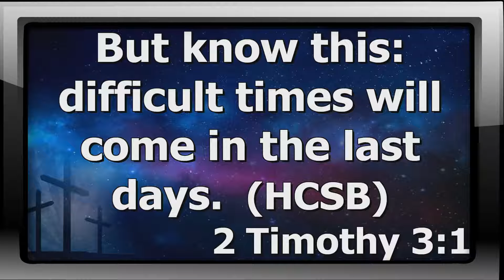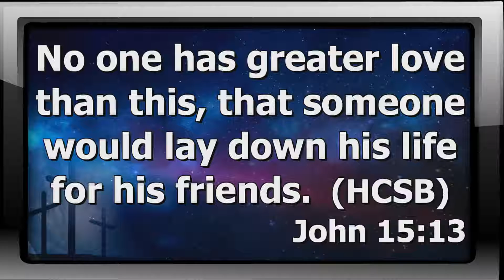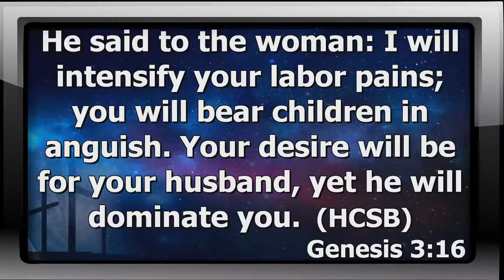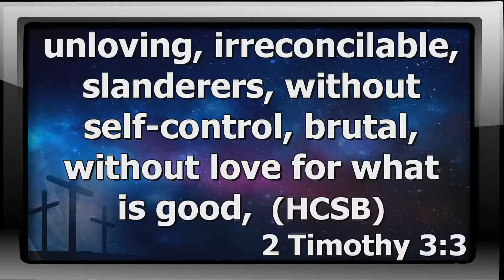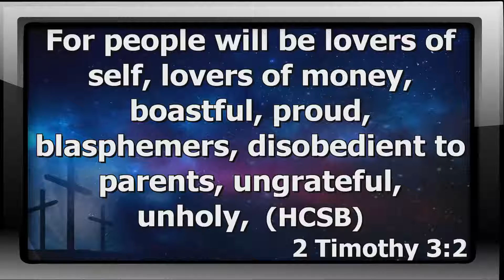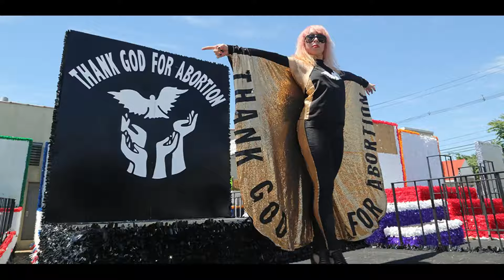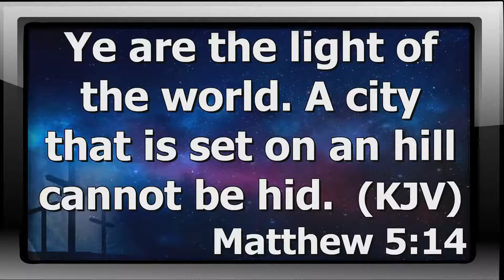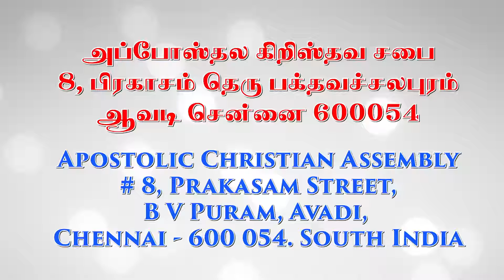Signs of the Last Days Pt.4/7 - DEGRADING SOCIETY | Ps. Gabriel Thomasraj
From the series: 7 Prophetic Signs Before Jesus Returns , Vol 4. Sermon 4 of 7.